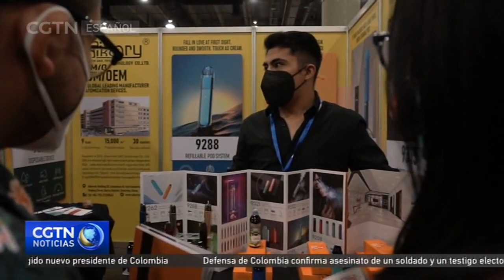Comercio entre China y México superó los cien mil millones de dólares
Culminó en la Ciudad de México el China Home Life 2022 con la participación de más de 300 expositores y al menos 12 mil personas interesadas en concretar negocios con el gigante asiático. Nuestro corresponsal en la capital mexicana, Juan Carlos Aguirre nos dice que, según la Cámara de Comercio y Tecnología México – China, entre 2019 y 2022 el intercambio comercial entre ambas naciones llegó a superar los cien mil millones de dólares.